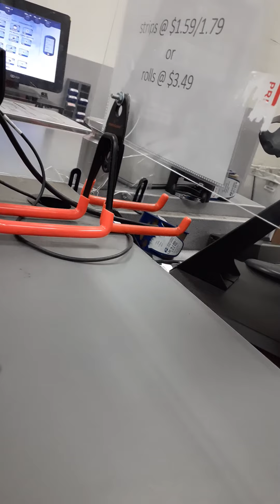8 US INTELLIGENCE AGENCIES 🥫 DOMESTIC EXTREMISTS AND HIDDEN SLEEPER CELLS ARE ARMED AND Dangerous...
8 US INTELLIGENCE AGENCIES 🥫 DOMESTIC EXTREMISTS AND HIDDEN SLEEPER CELLS ARE ARMED AND Dangerous...

8 US INTELLIGENCE AGENCIES 🥫 DOMESTIC EXTREMISTS AND HIDDEN SLEEPER CELLS ARE EXTREMELY ARMED AND DANGEROUS
Watch "CNN The Lead With Jake Tapper 1/15/21 | CNN News Today Janaury 15, 2021" on YouTube
BREAKING NEWS ON UCLA CAMPUS OF COVER-UPS IN HIDDEN LABS BELOW CAMPUSES MAIN HOSPITAL AND CAMPUS

Watch "Breaking News Trump 1/15/2021 [FULL 5PM] MSNBC Breaking News Today Jan 15, 2021" on YouTube
KURT KELLY ENTERTAINMENT INTELLIGENCE International HUMANITARIAN COMPANIES WORLDWIDE 5 ROCKSTARS FOR EXCELLENCE
Follow this link to join my WhatsApp group
MOMENTS of TRUTH JUST the way to go as well as the pathway of good INTELLIGENCE agencies 🥫 the political 🛣️ to hell is lined with good intentions of just following orders of insanely driven material 🌎 agendas... What's your role during extenction 7 on Planet Earth for coexistence and WORLDWIDE PEACE ☮️?
Show me... Actions speak 🙊 louder than words...
About 44,400,000 results (0.97 seconds) WHAT THEY DON'T WANT U2KNOW
if Trump declares martial law, will Biden still be inaugurated in January?

Accessibility feedback

Search Modes

About 1,150,000,000 results (1.09 seconds)

Search Results

Web results
FSU Admissions
admissions.fsu.edu

Welcome to the Office of Admissions at The Florida State University. Apply for admission, pay your application fee and monitor your application using the ...

What GPA do you need for Florida State University?

Is FSU hard to get into?

Is Florida State a party school?

What is FSU acceptance rate?

Feedback

Web results

Florida State University News

news.fsu.edu

The Official News Source of Florida State University.

Top stories

Florida State Seminole football recruit update: FSU offers Le’Veon Moss

Tomahawk Nation·1 day ago

Amid fears of violence, FAMUPD chief says to stay away from Capitol; FSU beefs up patrols

Tallahassee.com·8 hours ago

Basketball Plays Host To North Carolina Saturday At 12 Noon

Seminoles.com·31 mins ago

View all

Web results

Florida State University College of Medicine | College of ...

med.fsu.edu

Our mission is to educate and develop exemplary physicians who practice patient-centered health care, discover and advance knowledge, and are responsive to ...

Florida State University College of Law

Florida State University College of Law is located in the heart of downtown Tallahassee – the capital of the nation's third largest state – across the street from the ...

Florida State University - Wikipedia

Florida State University (Florida State or FSU) is a public research university in Tallahassee, Florida. It is a senior member of the State University System of ...

Students: 41,551 (Fall 2019)

Campus: 1,428.6 acres (5.781 km2); Total: 1,6...

Motto in English: Strength, Skill, Character (Latin)

‎History · ‎Academics · ‎Research · ‎Student life

Twitter Results

Florida State University (@floridastate) · Twitter

FSU's COVID-19 vaccination distribution to faculty, staff and students age 65 and older marks another important step in promoting a healthier and safer campus.

Twitter · 22 mins ago

The innovative FSU Master Craftsman program quickly transitioned from creating custom sculptures and public artwork to the production of medical-grade face shields and plexiglass partitions to help keep frontline workers and campus safer. news.fsu.edu/news/2021/…

Florida State University, in partnership with @HealthyLeonFL and @fsu_health, began administering the first round of COVID-19 vaccines to faculty, staff and students age 65 and older in its continued efforts to mitigate the virus.